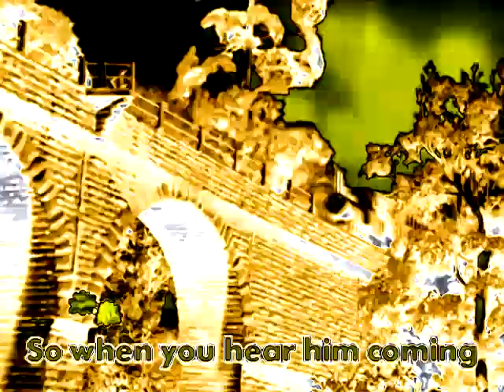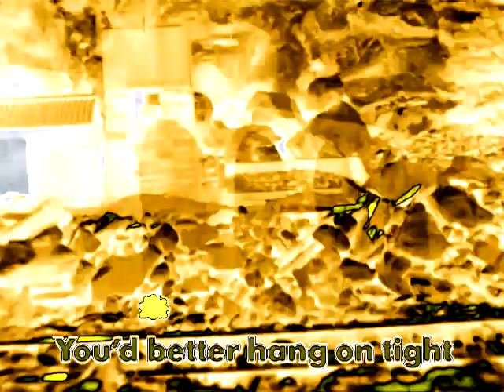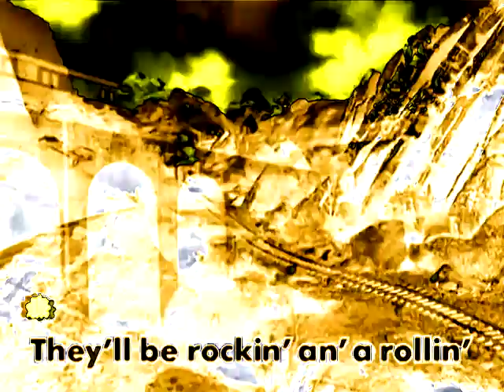{REQUESTED} Thomas & Friends - Come for the Ride in SuperSaw Effect 2.0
Requested by JM.